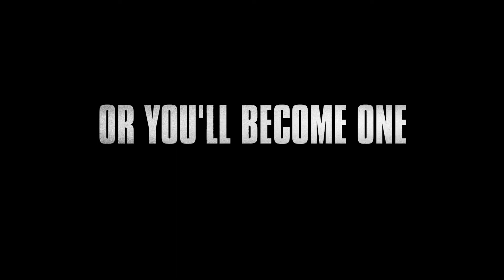Frank & Penelope (2022) | Official Trailer | Crime/Thriller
Frank is on a road to nowhere when he stumbles into a run-down strip club and sees Penelope dancing on a wobbly brass pole. This chance encounter ignites a love story that burns hotter than the West Texas blacktop.

Leaving their broken lives in the rearview mirror, Frank and Penelope head West with no destination in mind but each other. But a chance meeting leads them to the “Table of Truth” with a seductive, charismatic cult leader who has a penchant for travelers’ darkest secrets – and his own ideas on sins of the flesh.  Two soulmates who had nothing to for live now find themselves in a bloody battle for life and love in a world where EVERYTHING is worth dying for.